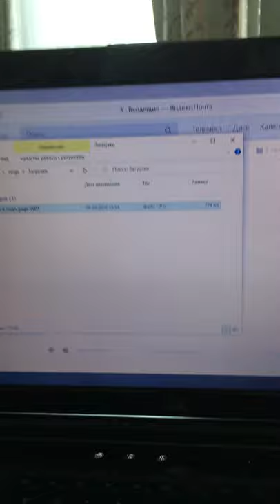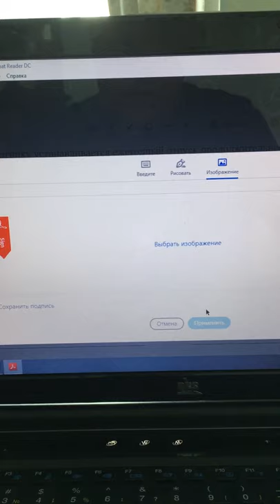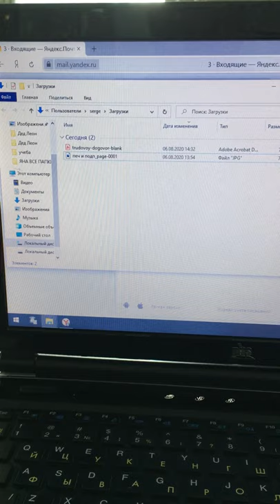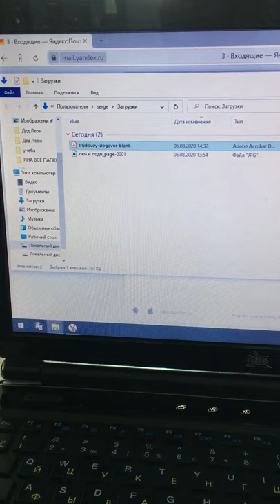АТИ. Поставить печать и подпись с ноутбука или ПК (формат PDF ),подписываем заявки с АТИ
АТИ. КАК ПОСТАВИТЬ ПЕЧАТЬ В ПДФ Документ с ноутбука или ПК, ( видео 1 с PDF ), подписываем заявки с АТИ